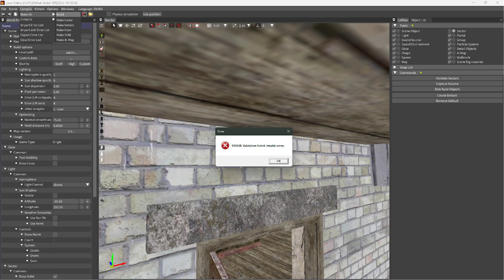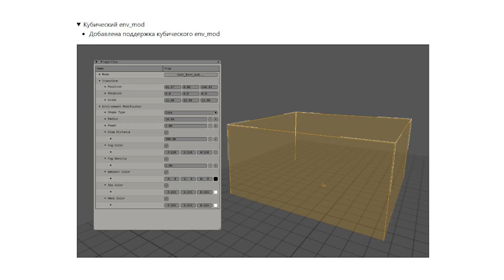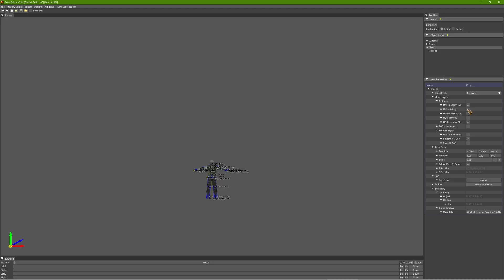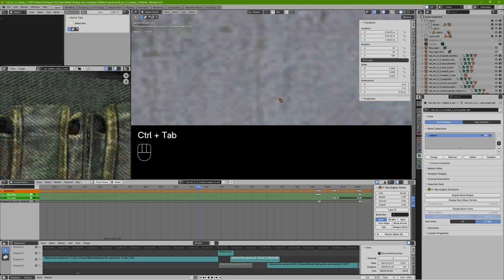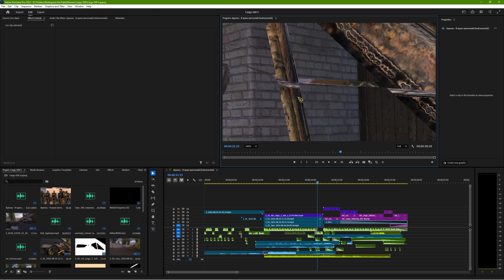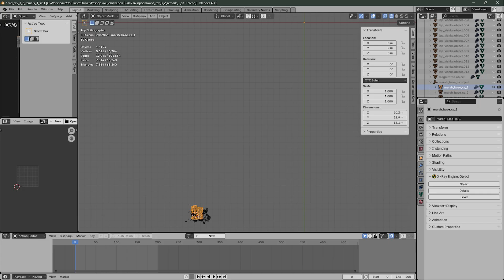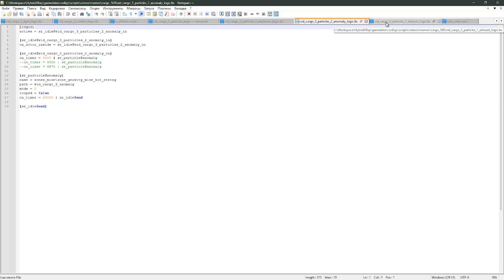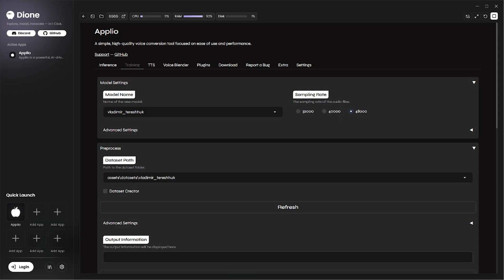Как сделать анимированные сцены для «S.T.A.L.K.E.R.» в «Blender»?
Упомянутые:
2) радиус действия env_mode (зона входя в которую изменяются параметры освещения зависящие от конфигурационного файла погодного цикла) теперь может быть кубической формы
• Интерполяция и экстраполяция разных типов ключей кадров описанных в документации дополнения
• Ограничения по осям из-за складывания рамок при типе вращения по Эйлеру, известен как Gimbal lock
5) Функции перевода объектов из online в offline за авторством Владимира «OverFirst’а» Клекова для True Stalker:
• Голубые молнии - Дембельская
• Kylie Minogue - In Your Eyes
• Call of Duty Black Ops Menu Ambient
• April Stevens - Teach Me Tiger
• Банд'Эрос - Манхэттен
• Paradisio - Bailando